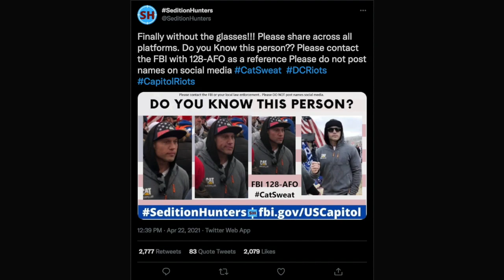Lansing man arrested and charged in connection to Jan. 6 capitol riots